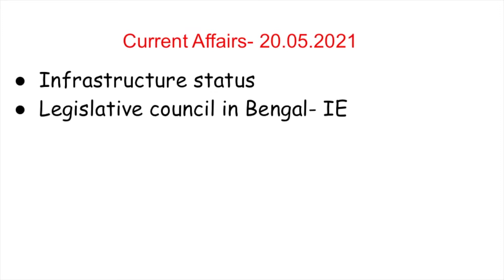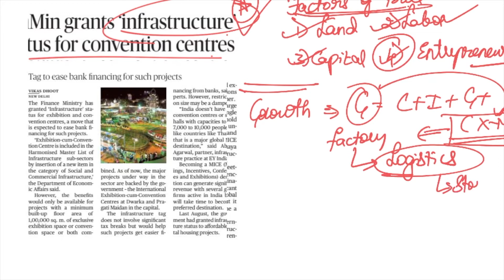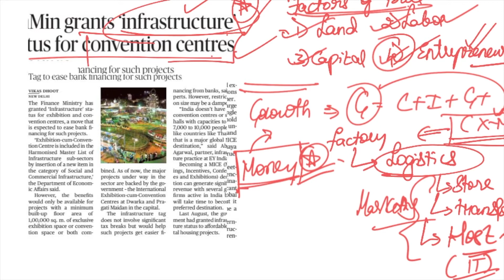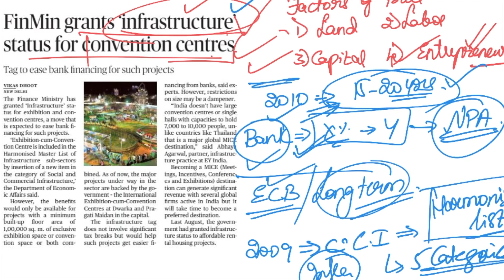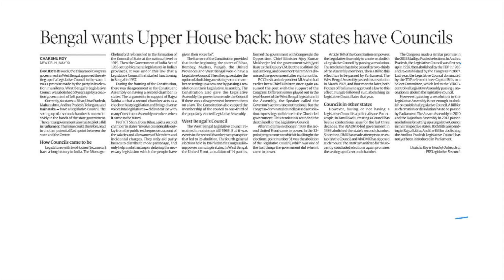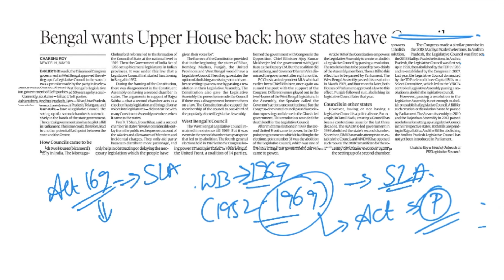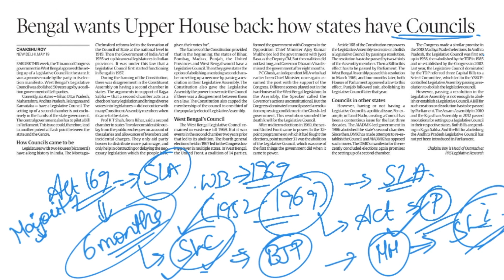20th May Current Affairs 2021 | The Hindu Daily News Analysis for UPSC - ANALOG IAS ACADEMY